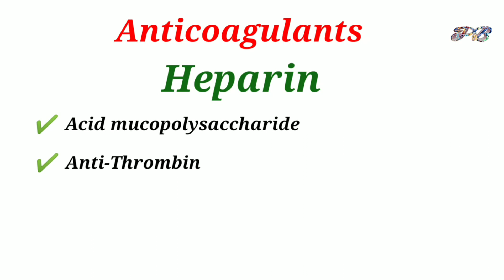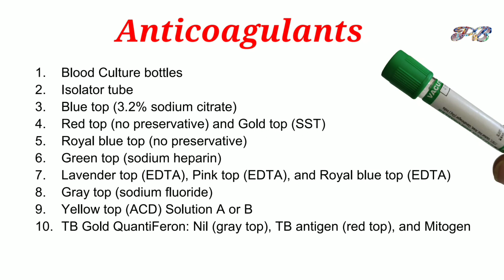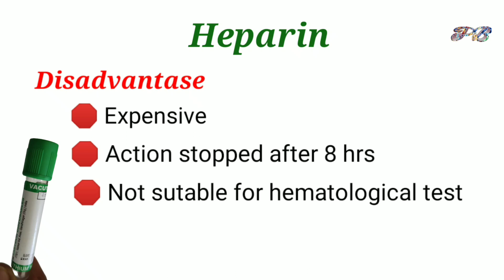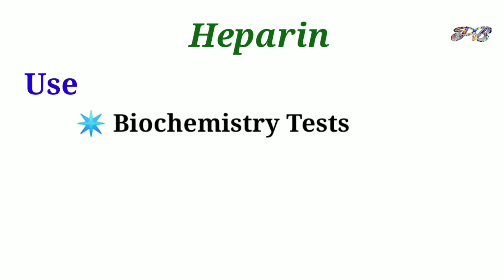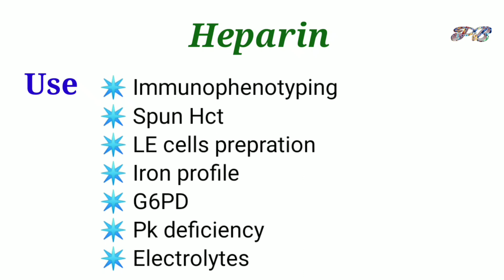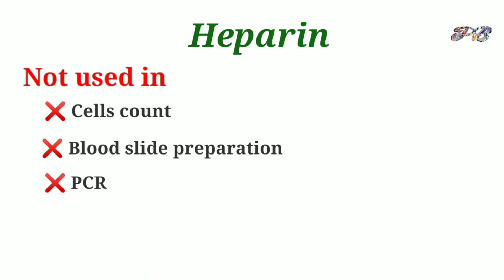💚 Green Top vial Heparin 💚 Property use and tests in heparin vials || Anticoagulant tubes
Hi,
in this video you learn about Anticoagulant tubes Green Top vial Heparin. you know Property, use, advantages and disadvantages and tests perform in heparin vials.

heparin,
heparin uses,
what is heparin,
lithium heparin tube,
sodium heparin tube,
heparin tube,
heparin anticoagulant,
heparin vial use,